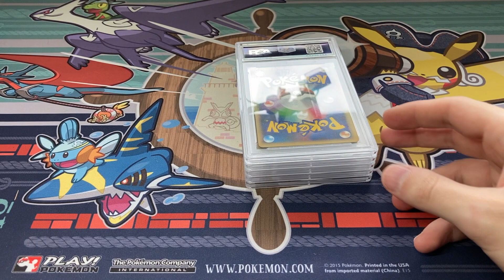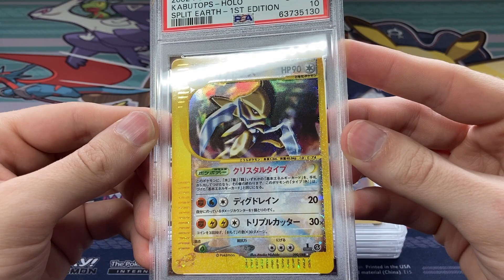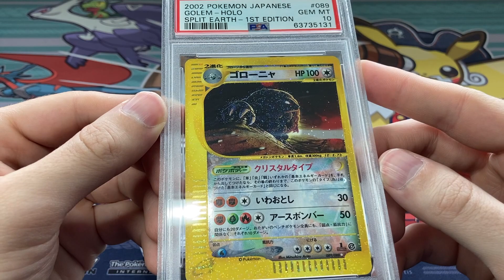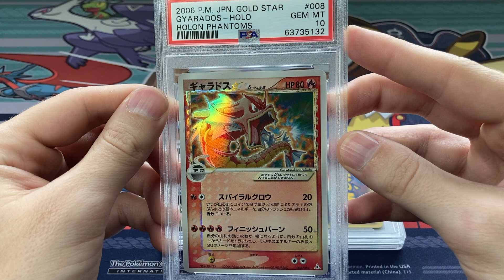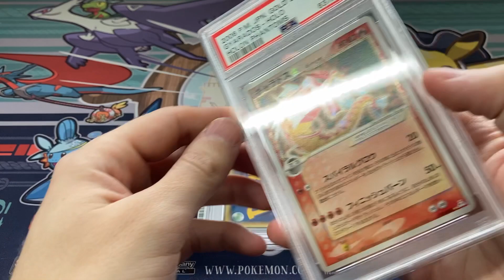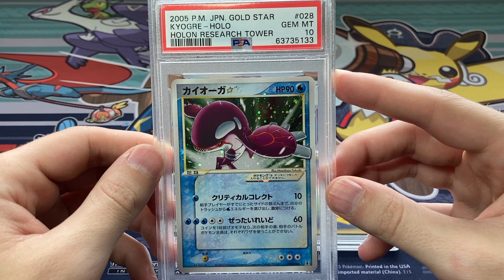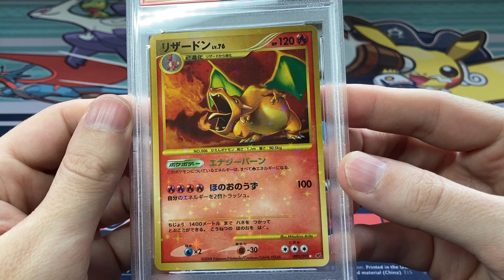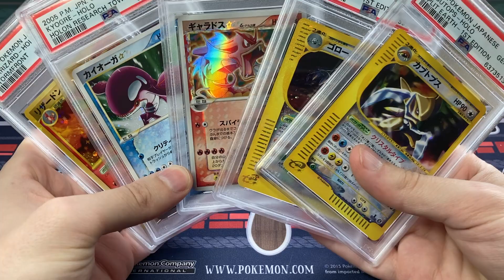PSA 10s Galore in this Pokemon PSA Return!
I've got another Pokemon PSA graded return for you today, this time at the Economy tier ($50/card).  I submitted an awesome set of cards and I'm really excited to finally get them back graded!

All music used is made by GlitchxCity, PokeRemixStudio, and Kamex.

FST eBay

All videos are the creative property of FourthStarTCG. If you would like to use this video for any purpose other than personal entertainment, you must obtain my express permission before doing so.